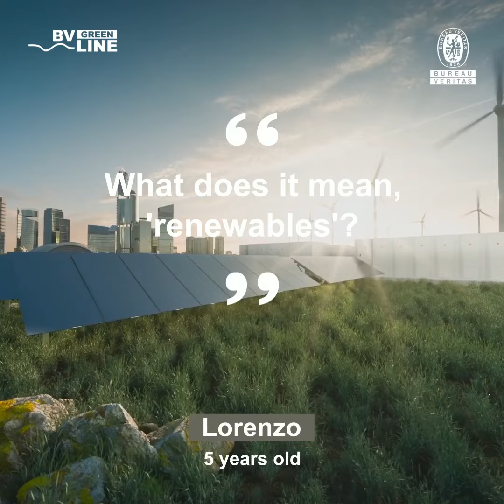3 questions to... Joerg Gmeinbauer, Vice President Power & Utilities at BV on Renewables.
The BV Green Line covers a wide range of services and solutions dedicated to sustainability, including renewables energies. Want to understand at a glance what is behind the word “renewables”? Take a look at this short video, where Joerg Gmeinbauer answers three questions received from different people with different profiles.